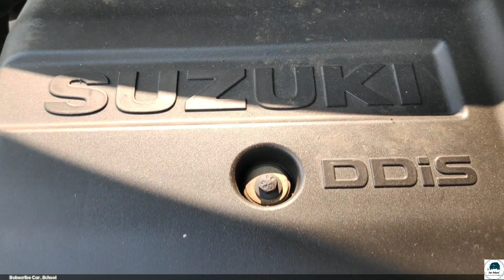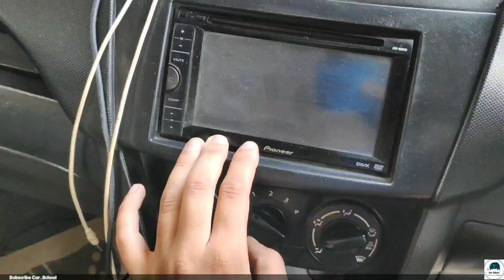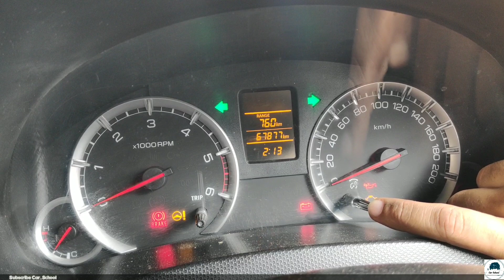Maruti Suzuki Swift vdi 2015 |Long Term Review & Test Drive |Hindi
good car for second Hand Car buyers . maintenance of swift is also very low because parts are not costly
mileage is around 21-28km/l on Diesel